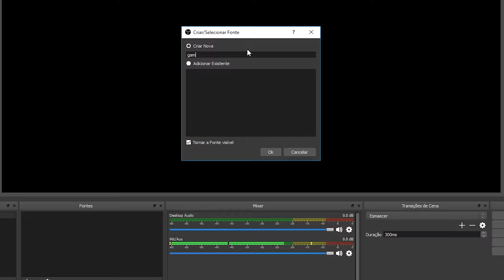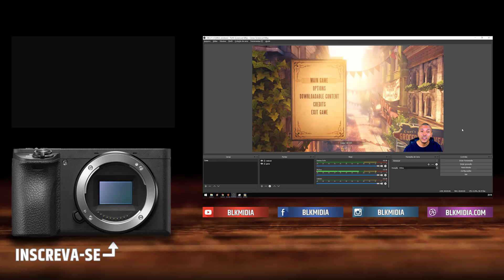Como Fazer Chroma Key no OBS Studio [LEIA A DESCRIÇÃO]